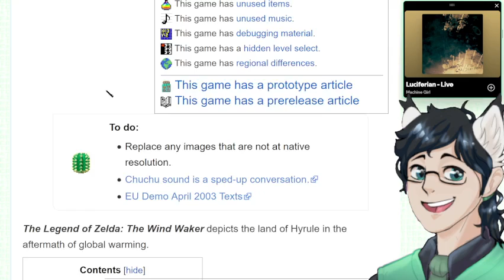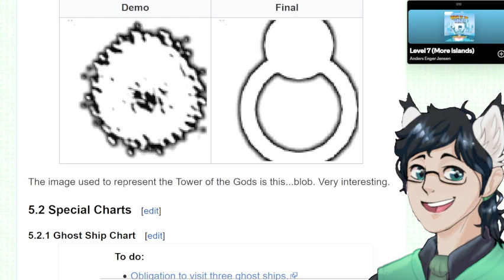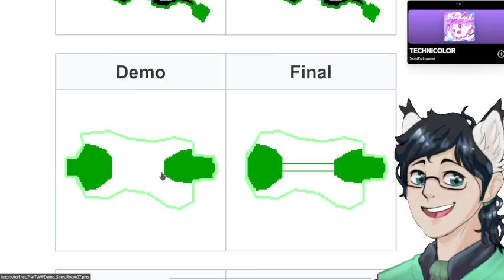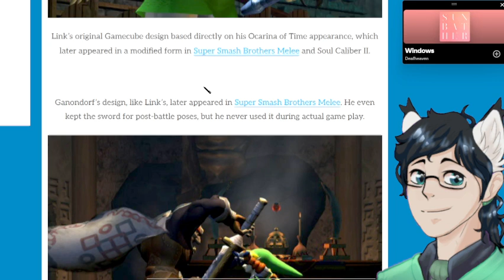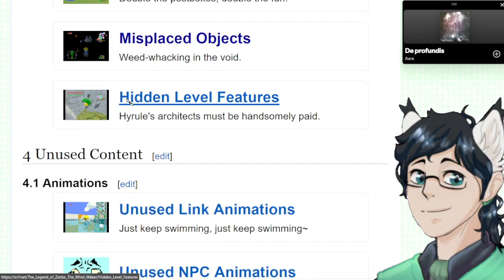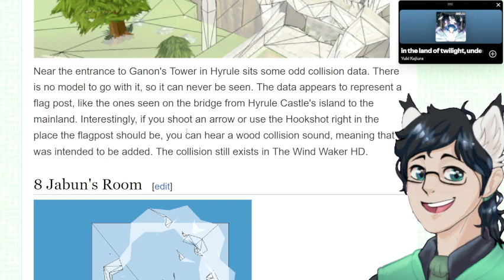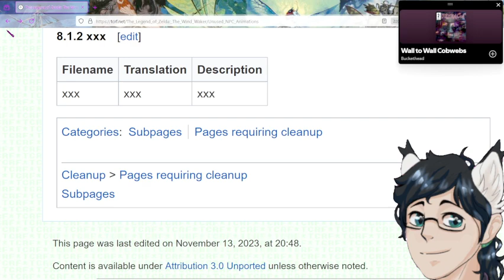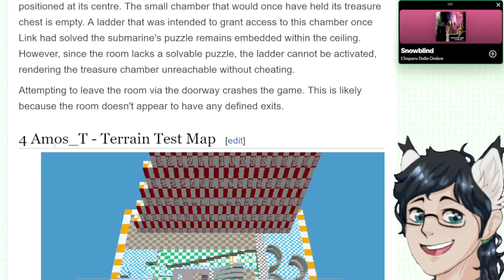What Did They Cut From Wind Waker?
T-posing Ganondorf!